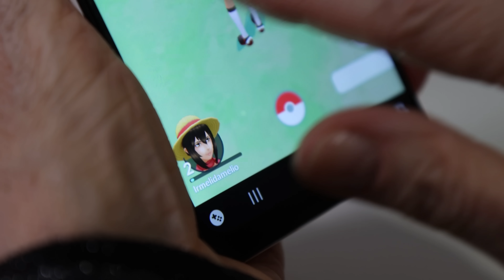Huono Äiti Saa Opetuksen..!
🎅🏼 Luukku 12/24🎅🏼

Pete ei ole tuiki tavallinen lapsi. Hän ei käy koulua vaan sen sijaan joka päivä tapahtuu kummia... On se sitten seikkailuja ystävien kanssa tai taistelu pahuutta vastaan!

Älä ota mallia Peten käytöksestä. Älä tee mitään, mitä näet videolla. Katsojaa on varoitettu.